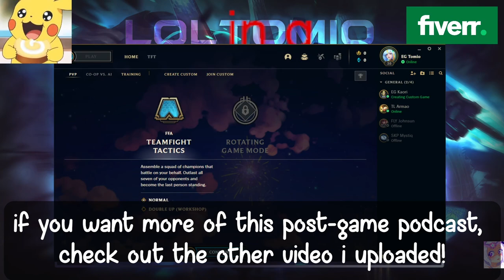220406 Champon's Queue - Tomio POV ft jojopyun & Danny (EXTREME BANGER)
extreme banger from april, complete with jojotomio chaos and danny pentakill, and a bit of a post-game podcast, please enjoy!

teams: jojopyun, Armao, Tomio, Danny, Busio VS Kaori, Yukino, Svmmy, RJS, Sword